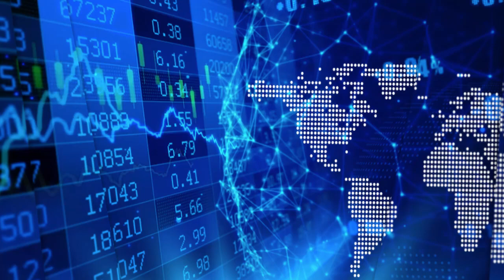Dr. Dube on advancement of mask technologies & ZEN’s graphene based virucidal ink with 99% efficacy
InvestorIntel’s Tracy Weslosky speaks with Dr. Francis Dube, CEO and Director of ZEN Graphene Solutions Ltd. (TSXV: ZEN), about ZEN's novel graphene-based virucidal ink. "We have come up with a coating that can be applied to masks and filter membranes to deactivate the COVID-19 virus," Dr. Dube told InvestorIntel. "It has been proven at plus 99% efficacy through Western University’s ImPaKT facility which is a Biosafety Level 3 lab."

In an InvestorIntel interview that can also be viewed on our InvestorIntel YouTube channel, Dr. Dube went on to say, while the current mask technologies are only meant to filter out particles, masks sprayed with ZEN's graphene-based virucidal ink remains 99% effective in killing COVID-19 virus even after 35 days.